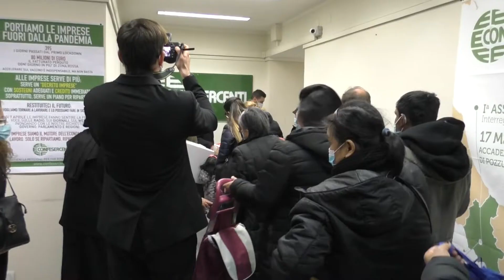Natale a Napoli. Schiavo: " Donati 250 bauletti alimentari della solidarietà"